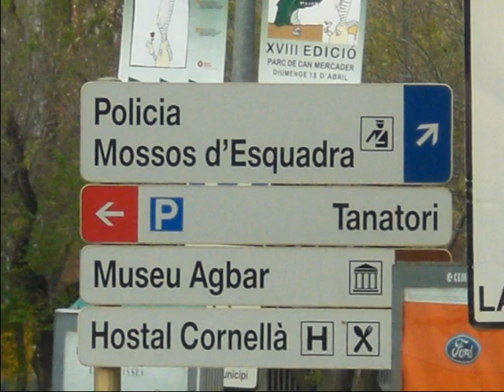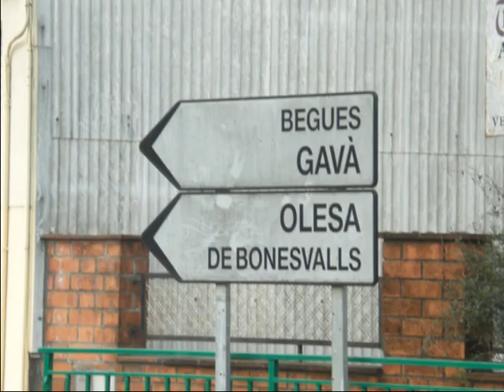ER TORITO POR BEGUES.ptv.mpg